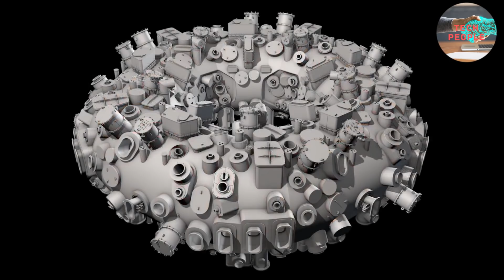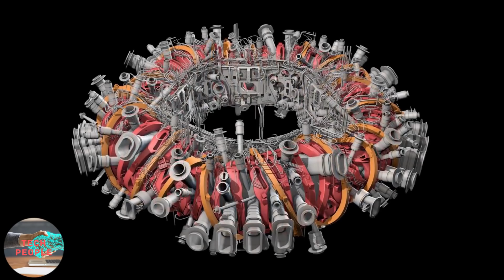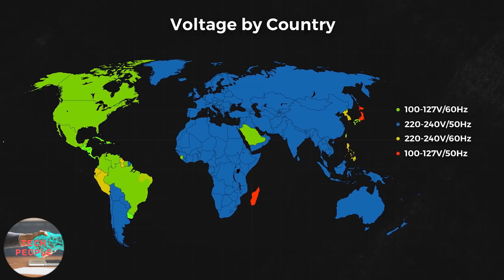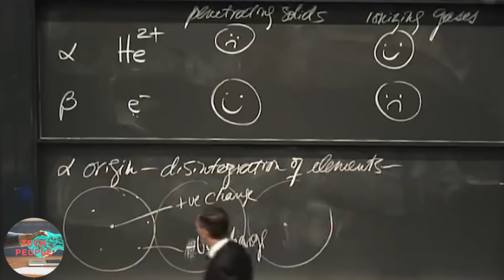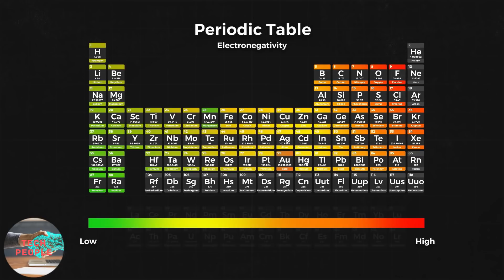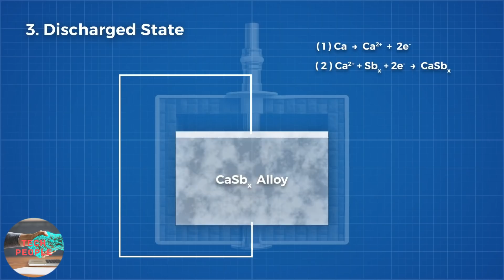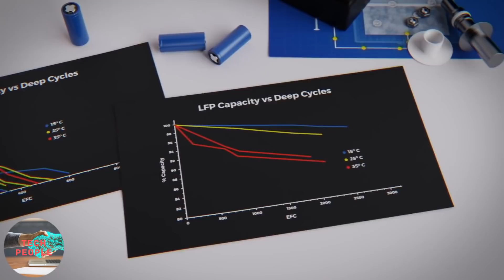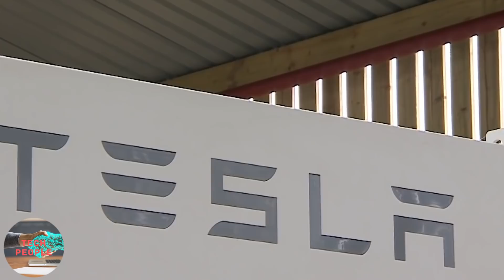Breaktrough Liquid Metal Battery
In this episode of Tech People we will detaliate the Liquid Metal Battery, a breaktrough technology that promice to revolotionize the renewable grid electricity.